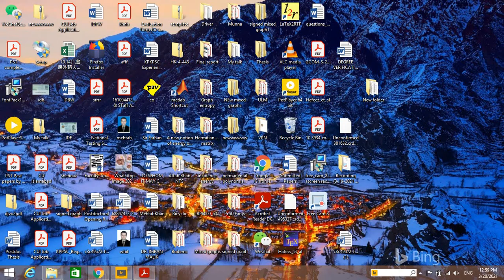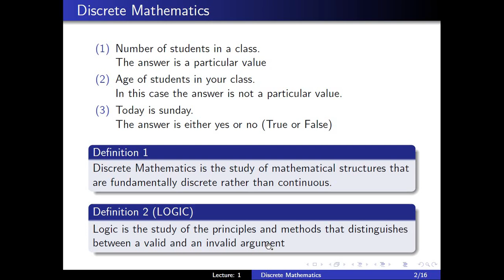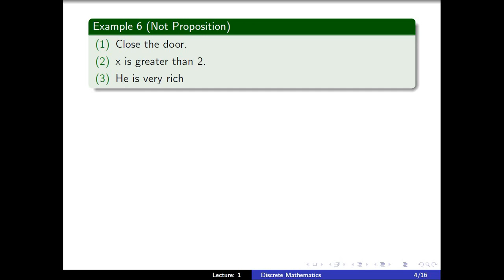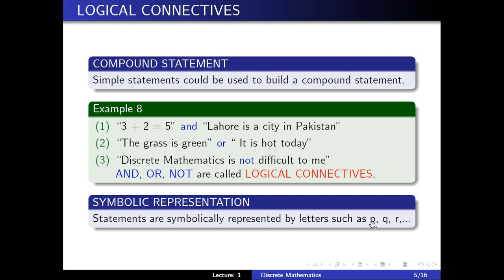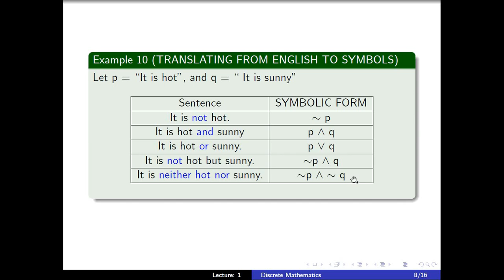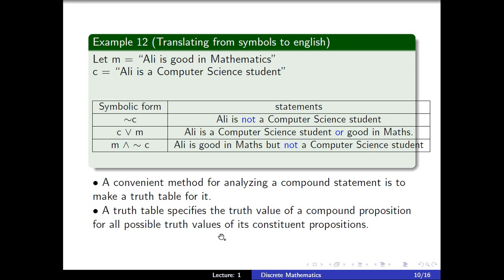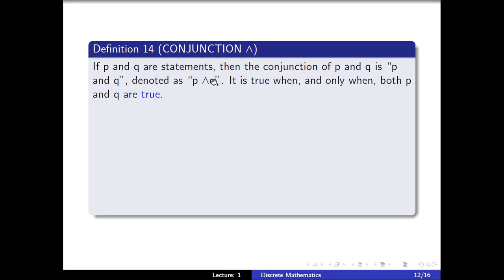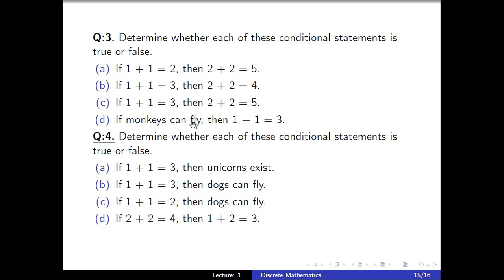Discrete Mathematics, Lecture #1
Introduction to Discrete Mathematics
What is Discrete Mathematics
What is preposition in discrete mathematics,
discrete math propositional logic,
 discrete mathematics propositions
 discrete mathematics proposition,
 what is prepositional logic in discrete mathematics
 discrete math examples